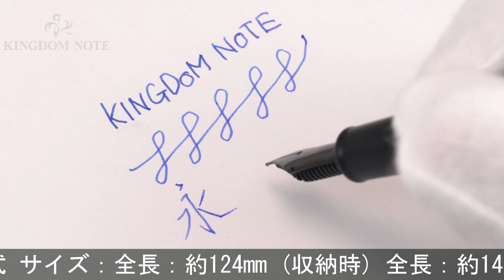SAILOR セーラー 万年筆 プロフェッショナルギア スリム 限定マットブラック 中細字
ペン先に一部極小メッキ剥離、外観多少のスレ程度の概ね綺麗なコンディションです。セーラー×趣味の文具箱コラボ！2012年100本限定。

本体材質：樹脂
ペン先材質：14金
字幅：中細字
機構：カートリッジ、コンバーター両用式
全長：約143mm (筆記時)
胴軸径：約12mm
キャップ径：約15mm (クリップ除く)
最大径：約18mm (クリップ含む)
重さ：約21g
付属品：なし